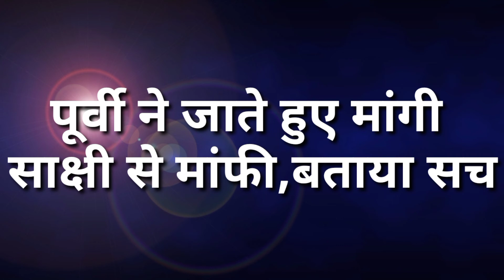Molkki || अब वीरेंद्र के सामने आई बड़ी मुसीबत ,अब कैसे करेंगे मुखिया जी इसका सामना || upcoming twist